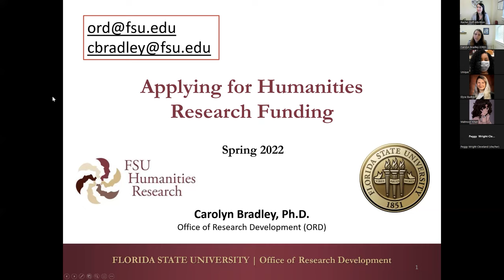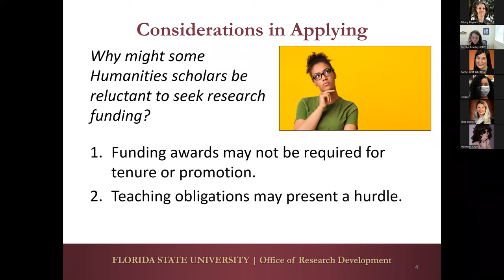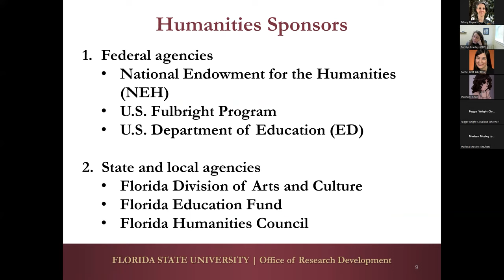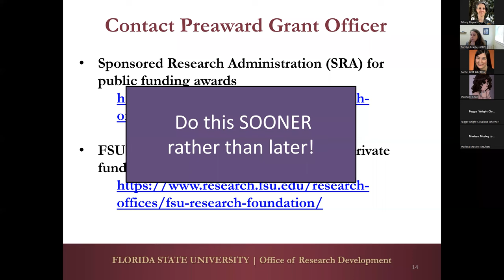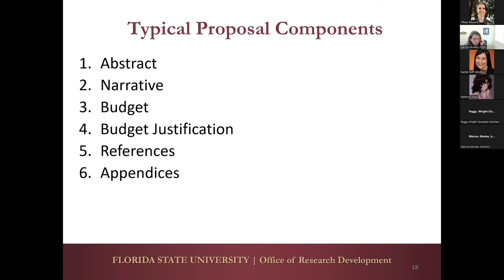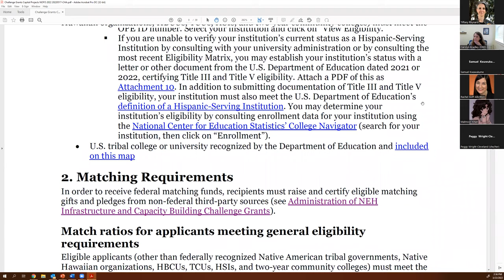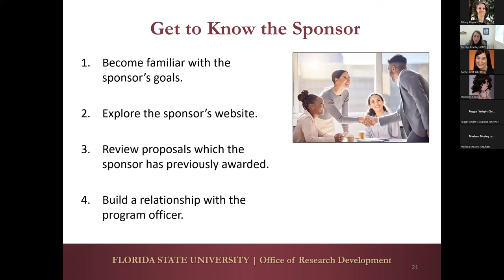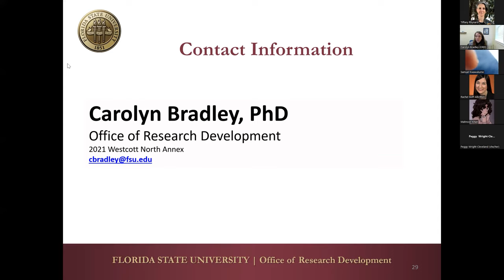Applying for Humanities Research Funding, Spring 2022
Led by Carolyn Bradley, this virtual workshop offers an overview of the Humanities funding landscape, important considerations in applying for Humanities funding opportunities, standard application requirements, and strategies for developing persuasive proposals.

Hosted by Dr. Carolyn Bradley, Office of Research Development